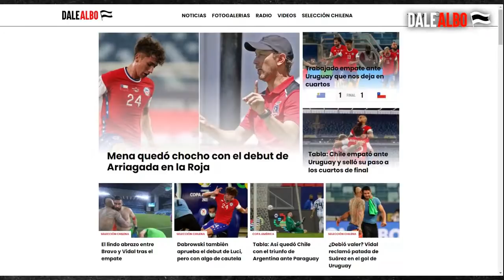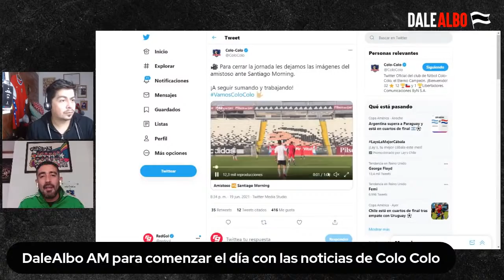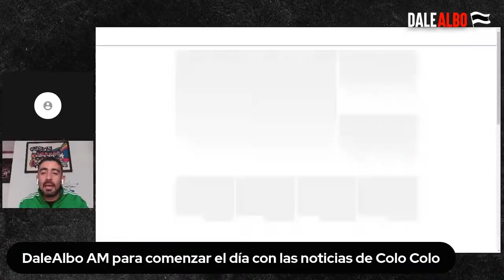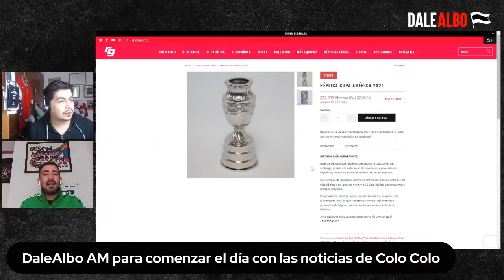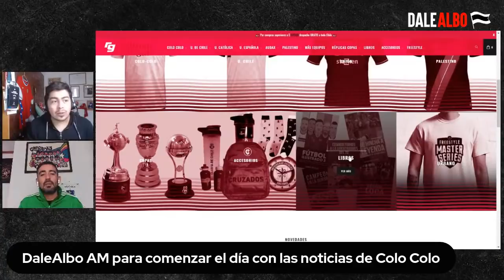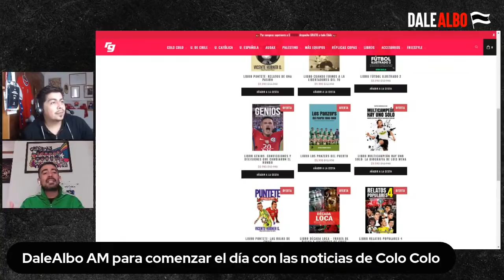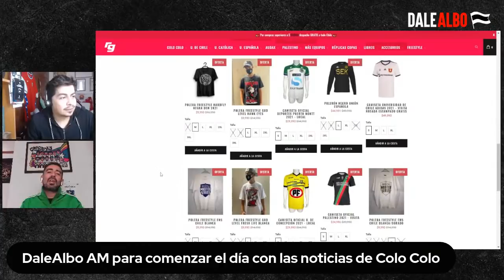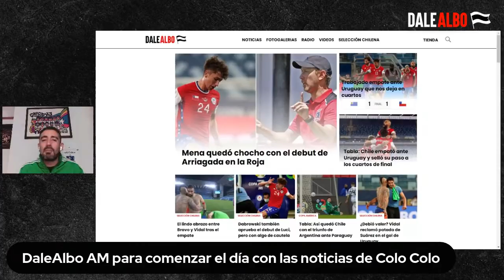Entre movimientos en COLO COLO y el DEBUT de LUCIANO ARRIAGADA en la COPA AMÉRICA - DaleAlbo AM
Luciano Arriagada tuvo su debut en la Roja de Martín Lasarte en la Copa América en Brasil, y fue nada más, ni nada menos, que ante Uruguay, en el trabajado empate 1-1 que dejó a la escuadra nacional en cuartos de final. Ahora, solo resta conocer en qué posición quedará de cara a esta fase, y dependiendo del puesto saber el rival a enfrentar.

Además, siguen los movimientos de Colo Colo de cara a la segunda parte del 2021 que tendrá al Cacique en acción a fin de mes ante el ganador de Deportes Colina o Deportes La Serena por octavos de Copa Chile. En el Campeonato Femenino, el Cacique sigue firme en el segundo puesto de su grupo, y comienza a asegurar la disputa del Chile 3 de la Copa Libertadores 2021.

De esto y más en DaleAlbo AM, junto a Edson Figueroa.